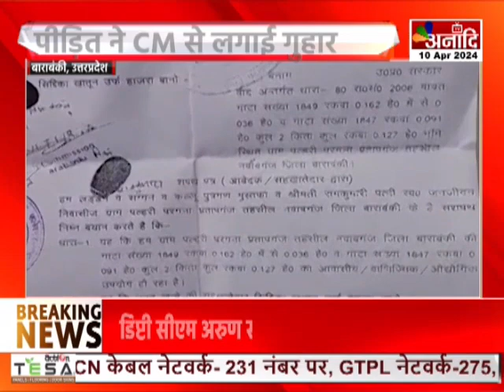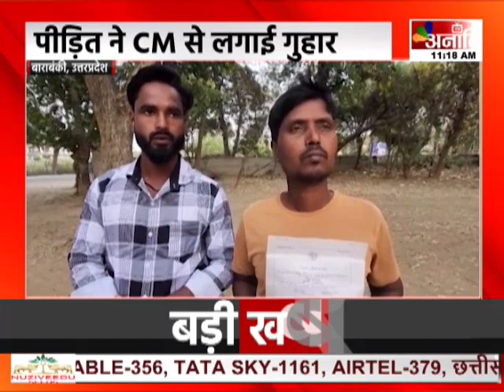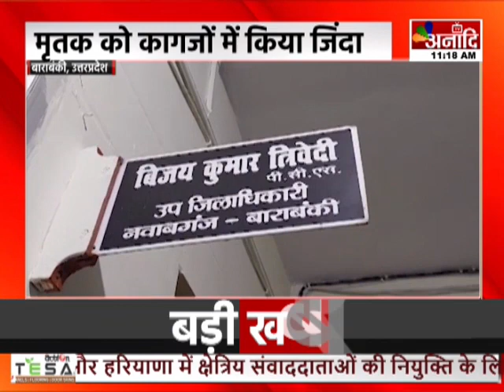Barabanki : भूमाफिया के निशाने पर जमीन , मृतक को कागजों में किया जिंदा|| Anaadi Tv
बाराबंकी, उत्तरप्रदेश  भूमाफिया के निशाने पर जमीन
 मृतक को कागजों में किया जिंदा
पीड़ित ने CM से लगाई गुहार
अधिकारियों ने दिया जांच का आश्वासन

AIRTEL - 379